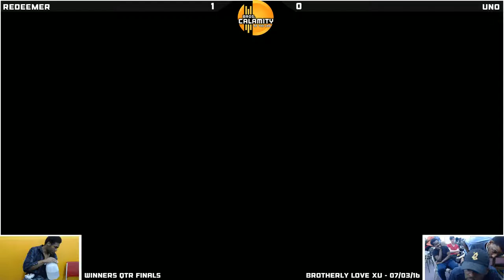BL XV | RedeemerZ (Mario) vs Uno (Diddy) - Winners Qtr Finals - Smash Wii U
The Brotherly Love series is a Philadelphia monthly Smash Wii U & Melee tournament hosted by Bros. Calamity the first Saturday of every month, beginning at 12:00pm (Noon) EST on Twitch. Come enter the event at The Laboratory, located at...